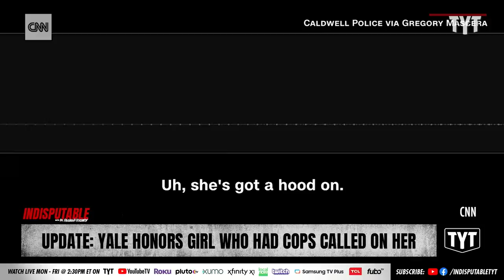UPDATE: Yale Honors Black Child Scholar Who Had Cops Called On Her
Spotted lanternflies are terrible, and Yale felt 9-year-old Bobbi Wilson deserved to be honored for her scientific work. She was honored as a "donor scientist" in the Peabody Museum of Natural History. Dr. Rashad Richey and Jordan Uhl discuss on Indisputable.

"Nine-year-old Bobbi Wilson may be in the fourth grade, but last month the Yale School of Public Health held a ceremony honoring the budding scientist's recent work.

The university entered Bobbi's collection of 27 spotted lanternflies — an extremely invasive species that is harmful to trees and other plants — into the Peabody Museum of Natural History database. Bobbi was also presented with the title of "donor scientist" during the Jan. 20 ceremony."

230203__ID08Update